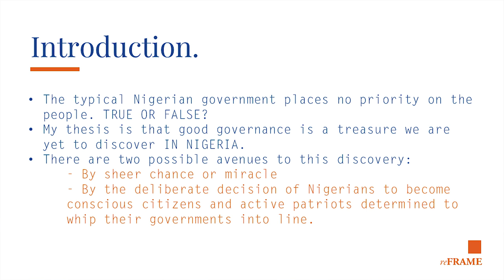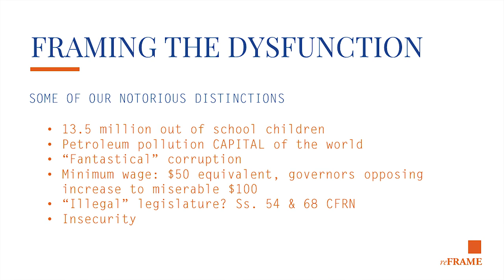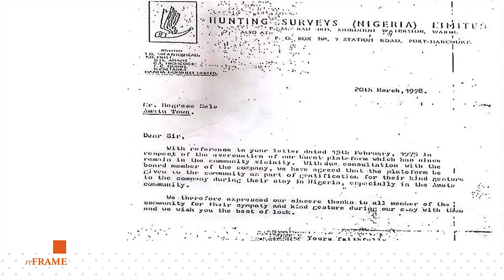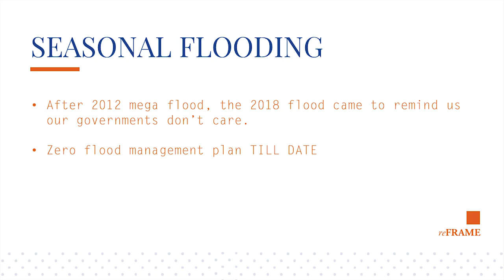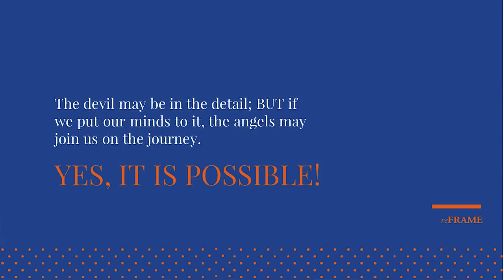Good Governance | Wills Iniruo | TEDxPortHarcourt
As citizens we ought to make a deliberate decision to become conscious citizens. We suffer under the illusion that we can keep managing but the reality is that it’s either by miracle or shared chance that we can achieve good governance. We are in a dysfunctional society where political correctness is becoming a luxury. We must reverse and reframe our loyalties and challenge our governments and political tribes, politicians must earn their patriotism and not assume to be patriots.  As citizens we have to create the alternative. Environmentalist, Activist, Mentor & Attorney This talk was given at a TEDx event using the TED conference format but independently organized by a local community.